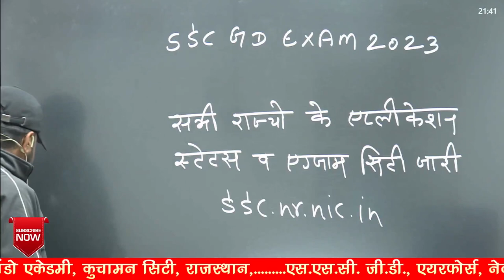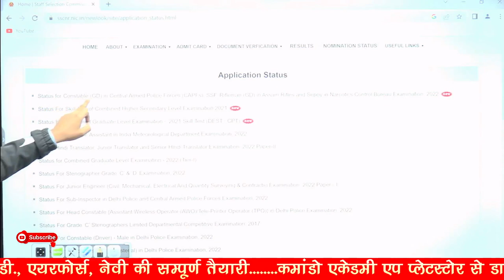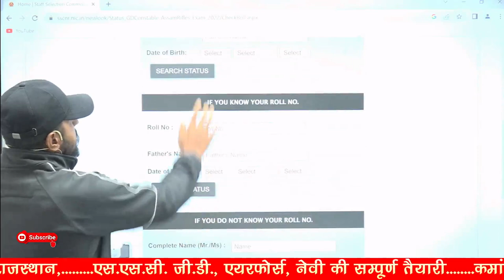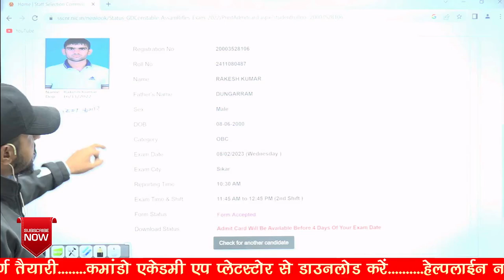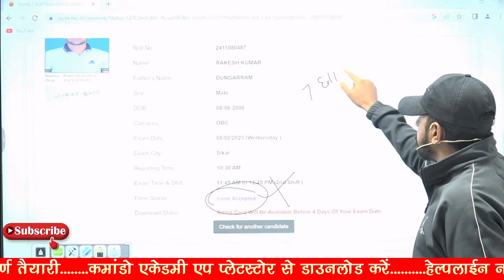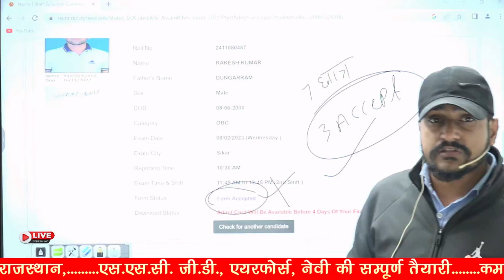GOOD NEWS FOR SSC GD || EXAM DATE FINAL || CHECK YOUR STATUS EXAM CITY FULL TUTORIAL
3 Month Batch (3 महिने का बैच)

Virat Choudhary
CRPF Commando